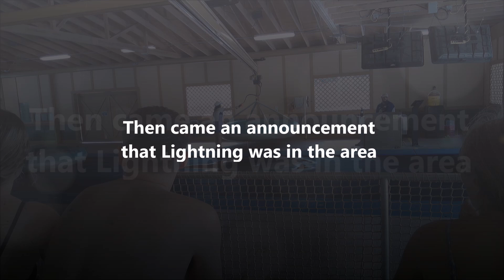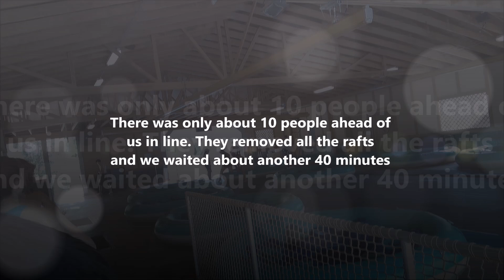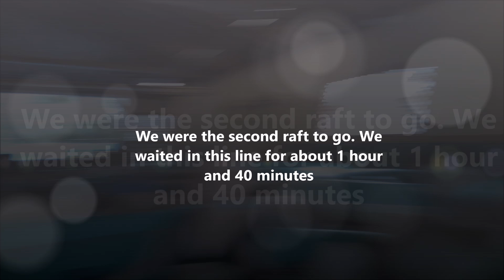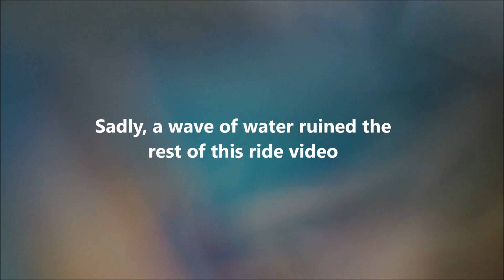Lightning and a Missing Phone Won’t Stop our Fun at Holiday World Splashin Safari